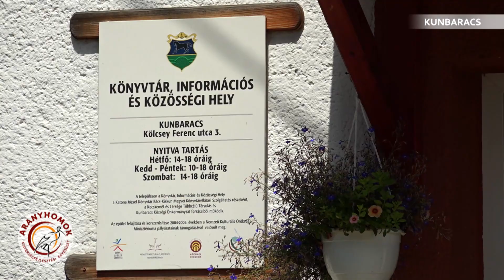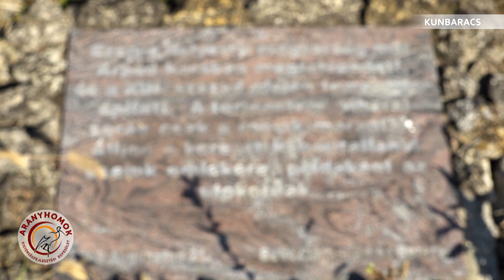Turisztikai kisfilm Kunbaracs Községről 2019.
Kunbaracs Község bemutatkozik
Készült: 2019-ben
Megrendelő: Aranyhomok Egyesület